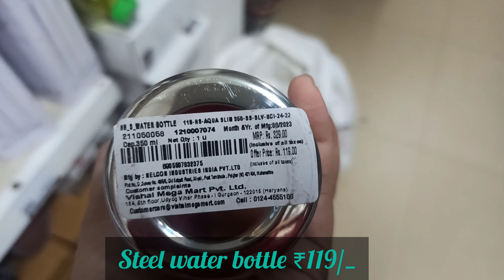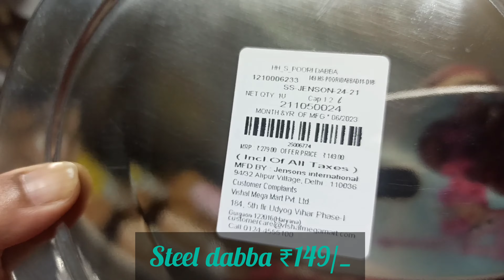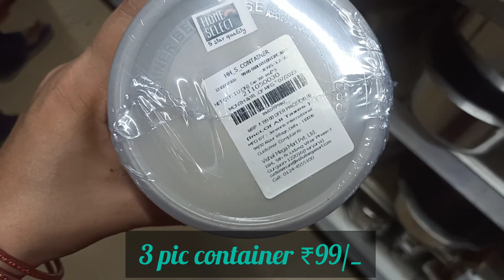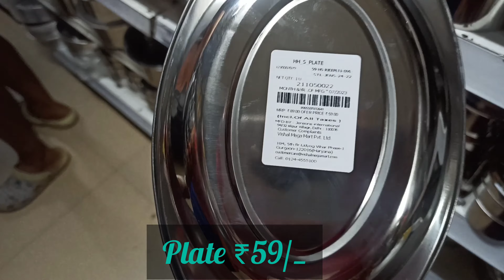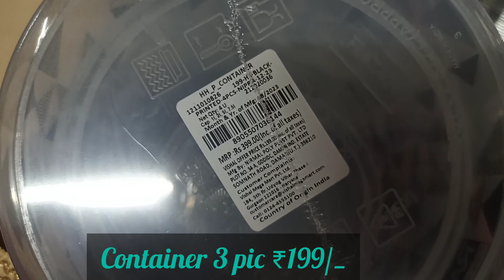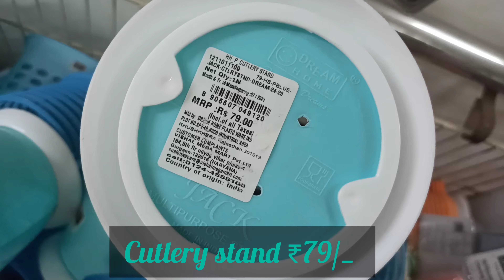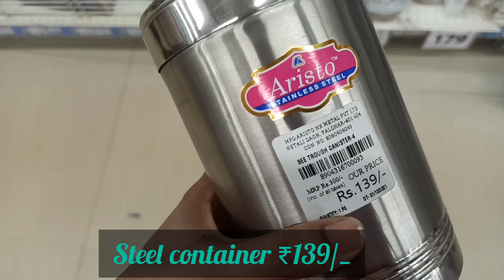vishal mall | vishal mega mart offer today | 99 me itna sara saman 🤩 kitchen new product , household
# सुपरमार्केट

Vishal Mega Mart new arrivals Vishal Mega Mart new kitchen products

Vishal Bazaar

Home appliances

Spice racks

Offers

Offers Today

Kitchen

Kitchen gadgets

Kitchen Tools

Kitchen Products

Kitchen items

Vishal Mega Mart, new kitchen products under 99rs | Vishal Mega Mart Offers Today | Vishal Mega Mart today offer | Vishal Mart

Offers Today |

Vishal Mart | Vishal Mega Mart shopping mall | Vishal Mega Mart buy! get I free offer | Dmart | Dmart latest offers | Mega Mart

Vishal Mega Mart Offers Today | Vishal Mega Mart | Vishal Mega

Mart Shopping Mall | Vishal Mart Vishal Mega Mart Offers

Vishal Market

Vishal Mega Mart kitchen product price list Vishal Mega Mart new video

Kitchen and hamn annanirane chien naba

Vishal Mega Mart Shopping Mall Vishal Mega Mart Offers Today

Vishal Mega Mart new video Vishal Mega Mart latest offers

Latest offers on kitchen organisers Kitchen and home organisers, spice racks

dmart shopping

Reliance mart

Vishal Mega Mart summer biggest sale 2023 Vishal Mega Mart biggest offers

Summer offers